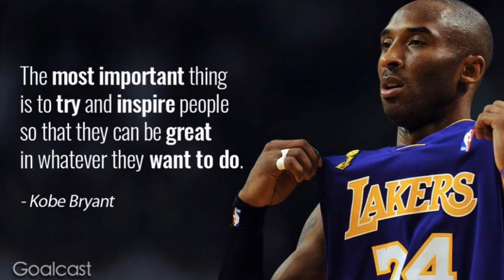Kobe 💔 | Mamba Mentality | Dre’s minute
The first 24 seconds is for you Kobe!